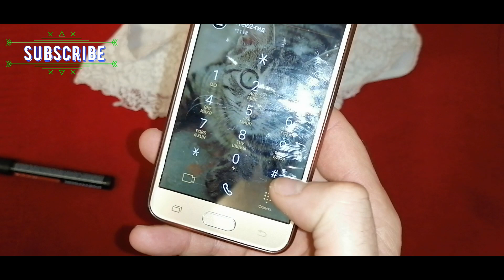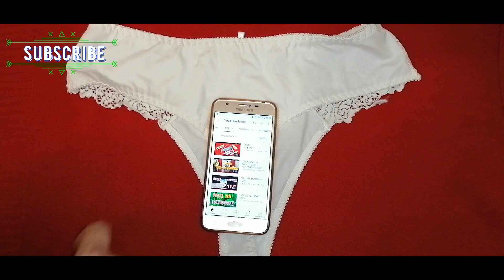18+real FREE/. INTERNET REAL WORKS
FREE///INTERNET  REAL WORKS